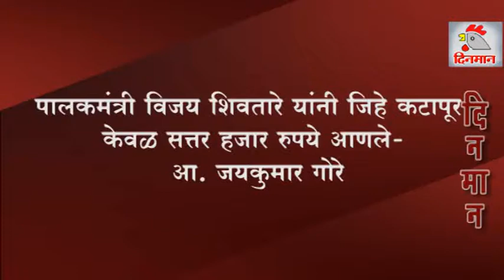पालकमंत्री विजय शिवतारे यांनी जिहे कटापूरला दिले फक्त सत्तर हजार...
पालकमंत्री विजय शिवतारे यांनी जिहे कटापूरला दिले फक्त सत्तर हजार...आ.जयकुमार गोरे यांची टिका.